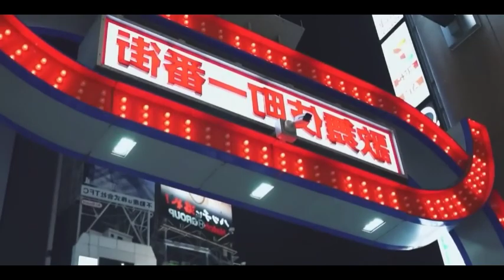Japanese Girls Have Become a Serious Problem for the Government -The Dark Truth They Didn't Tell You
Unveiling the Hidden Realities of Tokyo's Nightlife

Join us as we delve into the unique experiences shared by an American college student in Japan and the captivating story of Yuka, a young Japanese woman caught in the complex web of Tokyo's nightlife. From cultural nuances to the unexpected challenges of relationships, this video explores the intertwining paths of individuals seeking connection and battling loneliness.

Discover the impact of age and cultural differences on relationships in Japan, as we narrate the American student's eye-opening journey. Then, follow Yuka's emotional rollercoaster as she navigates the highs and lows of a relationship with a nightclub host in Kabukicho, Tokyo's renowned entertainment district.

Explore the evolving landscape of Tokyo's nightlife and the economic struggles faced by many individuals, shedding light on the societal issues that contribute to this phenomenon. As we unravel Yuka's story, we confront the stark realities of loneliness, societal expectations, and the pursuit of happiness in the bustling metropolis.

The video prompts reflection on the broader societal challenges in Japan, touching upon the lack of intimacy, the impact on young individuals, and the consequences of a growing phenomenon.

Subscribe to our channel for more thought-provoking content, and don't forget to like this video to support our efforts in bringing you stories that uncover the hidden aspects of our world. Until next time!